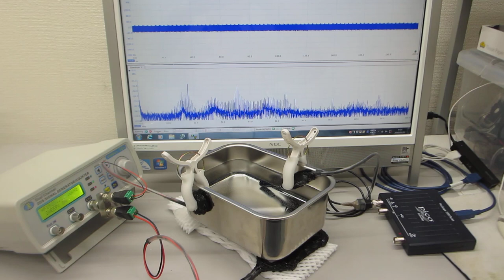一つの発振チャンネルから二種類の超音波プローブを発振制御する実験（超音波システム研究所）